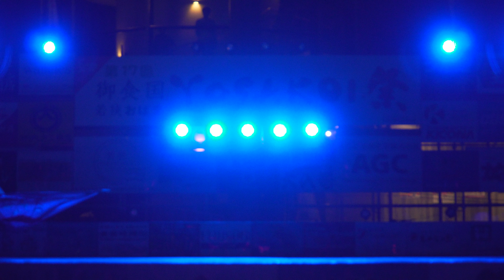[4K] 若狭踊り屋 祭わ衆 【御食国大賞】披露演舞 御食国 若狭おばまYOSAKOI祭り 2019 (中央)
2019年9月22日(日)
御食国 若狭おばまYOSAKOI祭り 2019
食文化館メイン演舞場